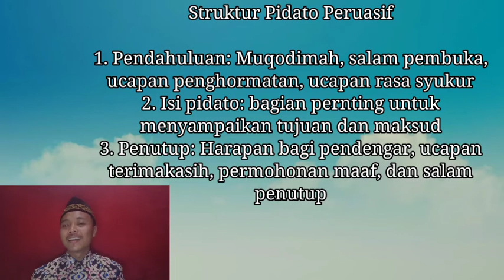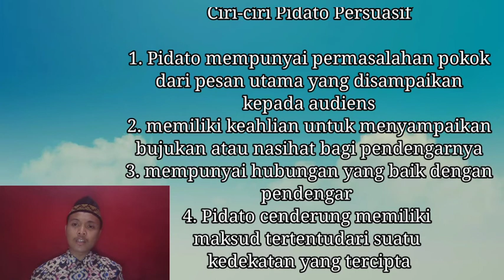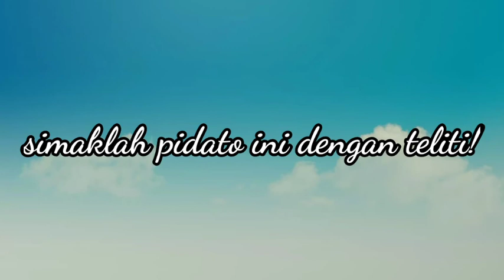Teks Pidato Persuasif Part 3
Untuk kelas IX